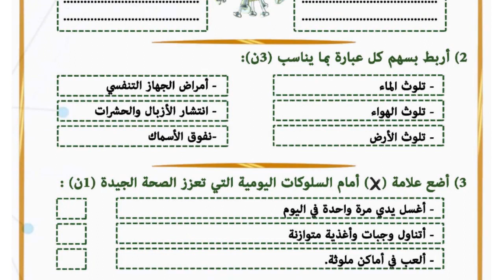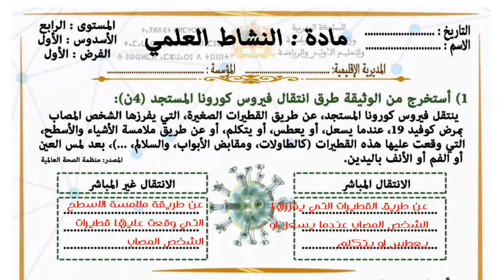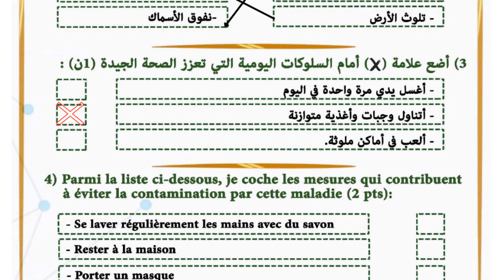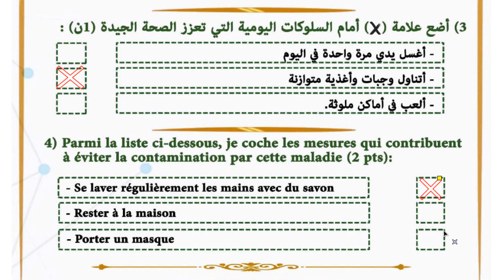فروض المرحلة الأولى 2023-2022 المستوى الجديد الفرض الأول الدورة الأولى فرض النشاط العلمي